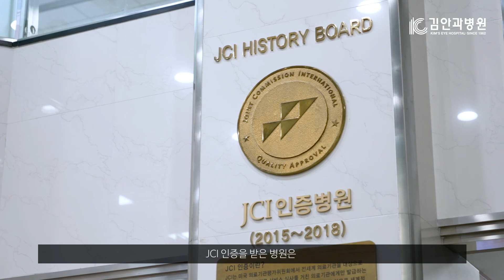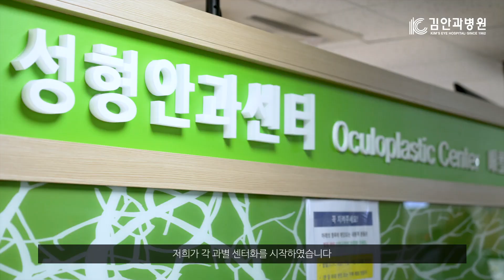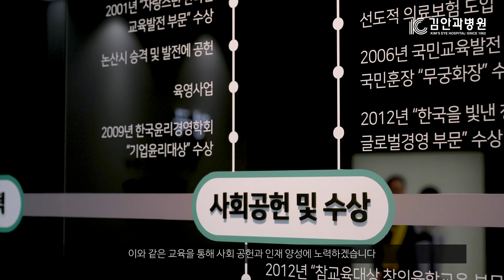김안과병원 60주년 기념 홍보영상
1962년 개원, 올해 60주년을 맞은 김안과병원.
김안과병원 60년을 감상하세요.